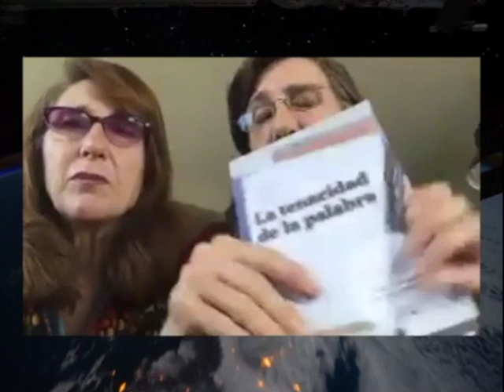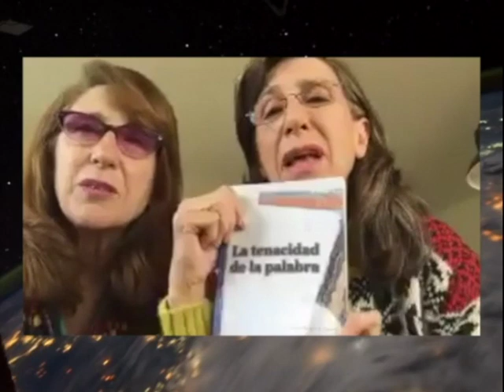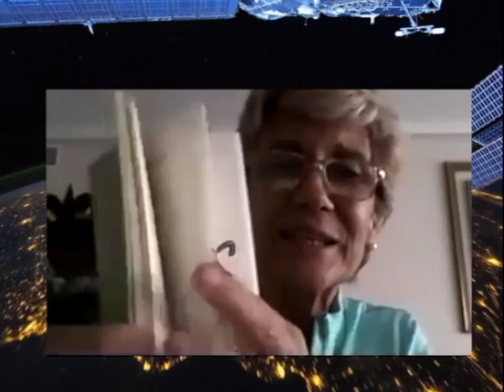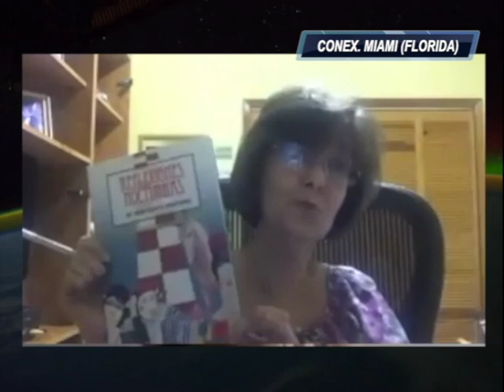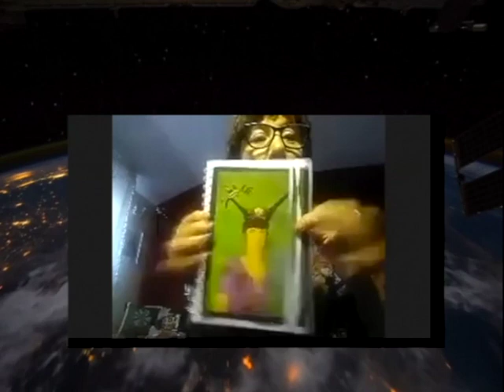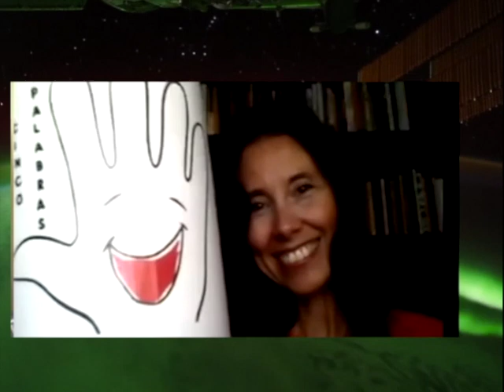1ª TERTULIA DE CINCO PALABRAS DESDE EL CONFINAMIENTO 2020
Juan Antonio Tirado, periodista, jefe de informativos de Onda Cero Sierra y Director de La voz de la Sierra, ha comenzado su iniciativa “TERTULIAS SOLIDARIAS de CINCO PALABRAS”, para dar a conocer a los Escritores Solidarios y todos aquellos que han colaborado en estos siete años de andadura y siguen colaborando.
En esta primera tertulia entrevista a:
Gracia Olayo
Soledad Olayo
Javier Olayo
Marga García Calvo
África Sánchez
Claribel Aránega
Lili Del Riego
Alicia Manzanares
Gabriela Vázquez